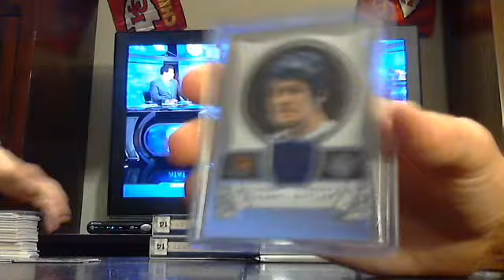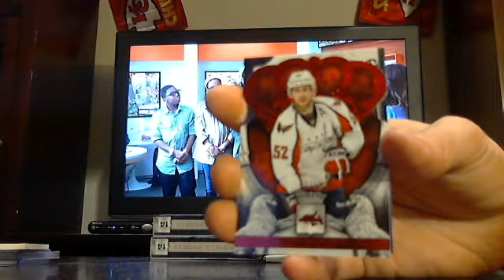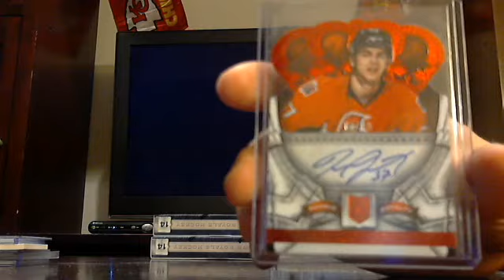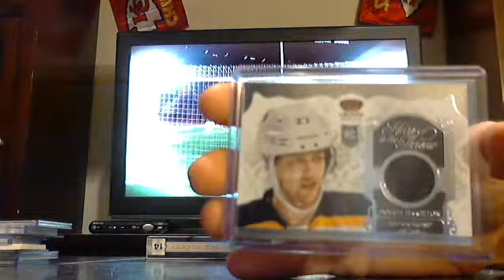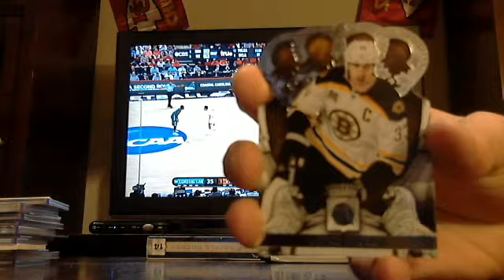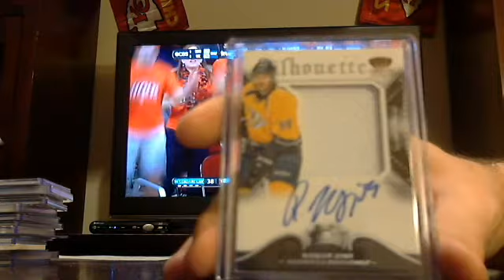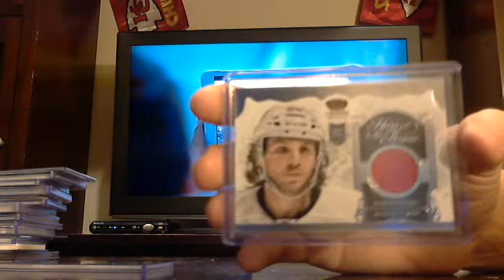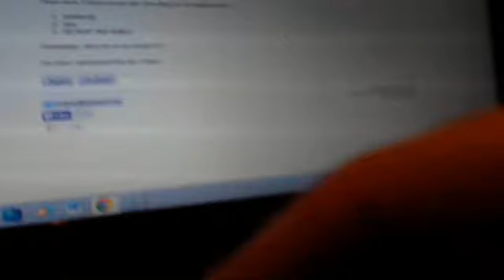majorlps 2013-14 crown royale hockey 1/2 case break 3/21/14 - ebay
crown royale hockey 1/2 case break from 3/21/14